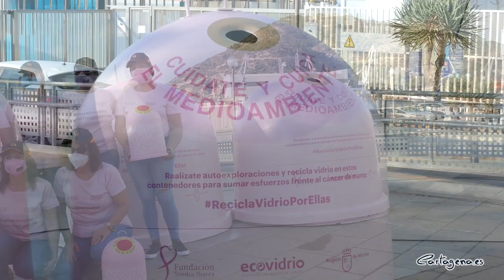La campaña solidaria Recicla Vidrio por Ellas instala seis contenedores en Cartagena por el cáncer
El Ayuntamiento de Cartagena lanza la nueva campaña 'Recicla Vidrio por Ellas', junto con la entidad sin ánimo de lucro Ecovidrio. Gracias a esta acción se van a instalar seis contenedores en el municipio para fomentar el reciclaje de envases de vidrio y la prevención del cáncer de mama. La iniciativa la ha presentado este jueves, 15 de octubre, la edil de Infraestructuras, Servicios y Litoral, María Casajús, junto con el gerente de zona de Ecovidrio, Roberto Fuentes. La misma ha tenido lugar en el Real Club de Regatas, con la participación de las integrantes del equipo de Dragon Boat 'Vientos de Cartagena', que también son supervivientes de esta enfermedad.

Desde hoy y durante las próximas semanas, tres parejas de iglús rosas estarán ubicadas en el Paseo de Alfonso XII, en la plaza de San Sebastián y en la calle del Carmen. Ecovidrio transformará los envases de vidrio depositados en los contenedores en una donación a la Fundación Sandra Ibarra de Solidaridad Frente al Cáncer.

La edil María Casajús ha resaltado que, según los últimos datos relativos a 2020, los habitantes de Cartagena reciclaron un total de 3.264 toneladas de envases de vidrio, lo que supone que cada habitante recicló de media 15,1 kilogramos. Respecto a la tasa de contenerización, el gerente de zona de Ecovidrio ha explicado que Cartagena se sitúa con una media de 172 habitantes por contenedor, contando con un total de 1.257 iglús para los residuos de envases de vidrio instalados.

BANDERA VERDE Y MINIGLÚ ROSA

Por otra parte, Casajús ha celebrado la reciente Bandera Verde que Ecovidrio ha otorgado a Cartagena por su gran labor en la campaña de reciclaje de vidrio llevada a cabo en bares y restaurantes. Siendo el municipio el primero de la Región gracias al esfuerzo del Ayuntamiento y los hosteleros.

Además, como símbolo de la concienciación y solidaridad con el cáncer de mama, Agatha Ruiz de la Prada ha diseñado un miniglú especial para la ocasión, en el que se destaca el lema de la Fundación Sandra Ibarra: 'Llenos de vida'. El miniglú se podrá adquirir a través de la web Miniglú.es por 25,95 euros. Los beneficios se destinarán a la Fundación Sandra Ibarra para contribuir a la prevención e investigación del cáncer.

Lorena Madrid, integrante del equipo de Dragon Boat que practica remo en la bahía de Cartagena, ha concluido por su parte con un mensaje de agradecimiento a Ecovidrio y el Ayuntamiento por la campaña. También ha aprovechado para invitar a todas las mujeres que han padecido cáncer a que se animen a llevar unos hábitos saludables porque "después del cáncer hay mucha vida: Y la vida está para vivirla".